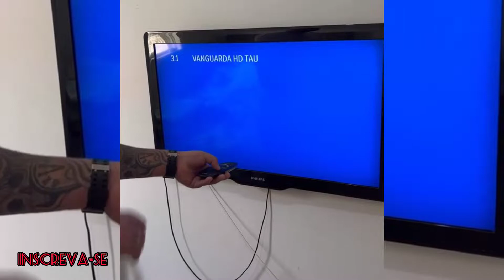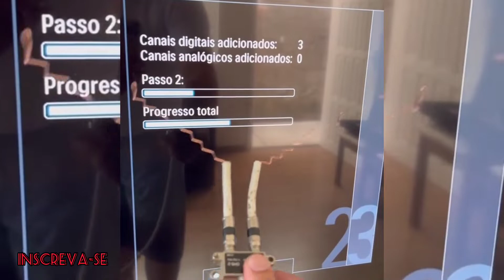ANTENA DIGITAL CASEIRA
Antena digital feita com divisor gastando bem pouco

Somos a Faça você mesmo, com ideias criativas com intenção de ajudar você que esta em casa a resolver os pequenos afazeres do seu dia a dia.
Com pequenos projetos caseiros e divertidos para ter o prazer de criar as coisas com suas próprias mãos!

Continue nos fortalecendo para  mais conteúdo como esses.

 Aprenda em poucas horas o que levaria anos para aprender sozinho.

* Ideias criativas
* Faça você mesmo
* Parte elétrica
* PVC
* Vídeos Caseiro
* Dicas uteis

⚒🛠Feliz aquele que transfere o que sabe e aprende o que ensina.⚒🛠

                      A equipe Faça você mesmo agradece!